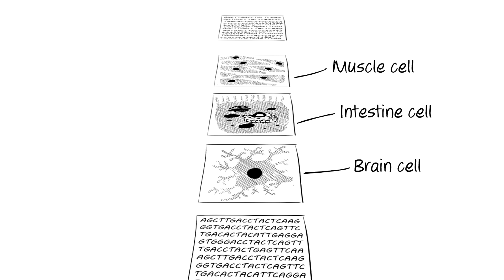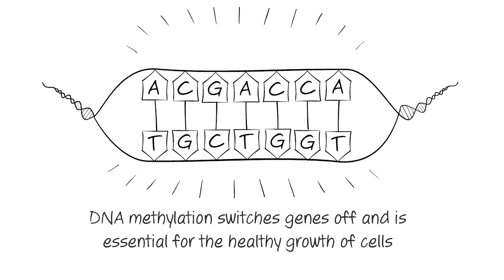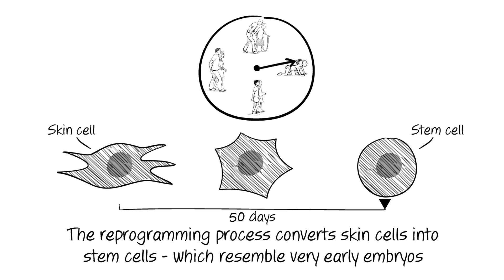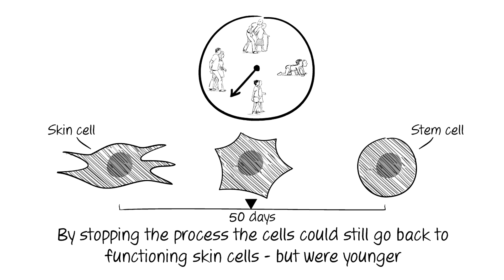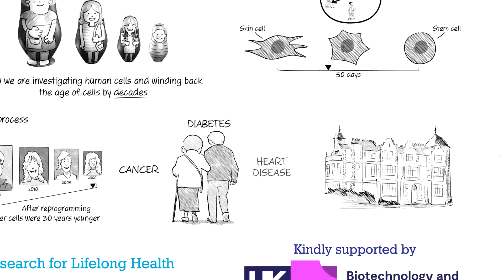What are they up to now? Race against the ageing clock | The Royal Society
Ever wonder what our researchers do once the Summer Science Exhibition is finished? We catch up with some of our previous exhibitors to find out what’s new with their research since their time at the Exhibition. In this session, we hear from Race against the ageing clock.